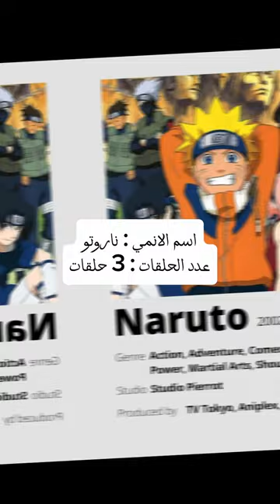انميات قصيرة جدا جدا جدا جدا جدا جدا جدا